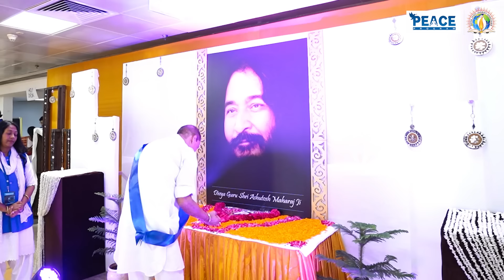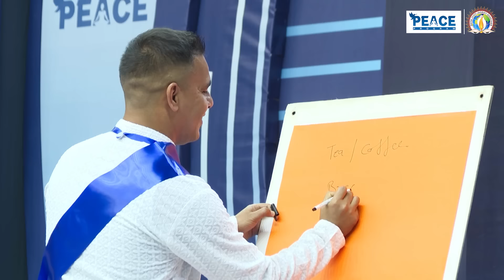Divya Dhyanotsav- Mega Meditation Meet | Post Event Highlights | PEACE Program | DJJS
🌿Showcasing Post-event Highlights from Divya Dhyanotsav… a Mega Meditation Meet, organised by PEACE Program at Indira Gandhi Indoor Stadium, New Delhi, on 30th July 2023.

🌿Hundreds of DJJS BrahmGyani Members marked their active participation and took home a gamut of motivational lessons to keep treading the spiritual path shown by Divya Gurudev Shri Ashutosh Maharaj Ji, Founder and Head, Divya Jyoti Jagrati Sansthan.

🌿Complete theoretical and practical revision of BrahmGyan Meditation process, along with certain breathing exercises and psychological activities, by PEACE Facilitators nourished the participants from within.

🌿These passionate devotees also expressed their love for the Divine Master while dancing to devotional beats and paid heartfelt reverence to Him in the pious Aarti session.

🌿In line with its series of High-level Corporate Workshops, PEACE will soon host a Motivational Event for Working Professionals!

About us: PEACE Program is a corporate workshop wing of  @Divya Jyoti Jagrati Sansthan which addresses life-related issues of the corporate professionals.